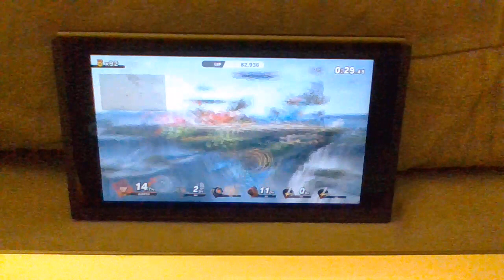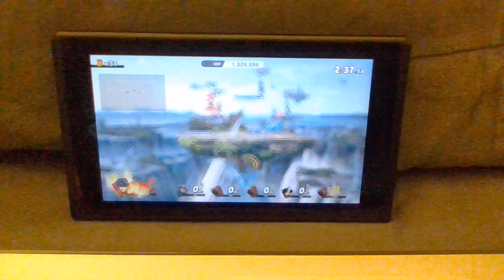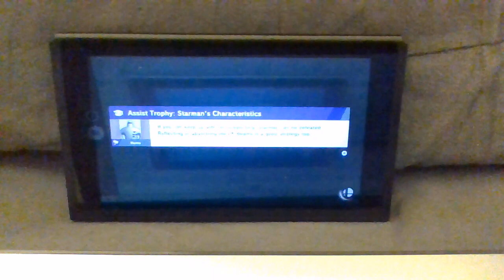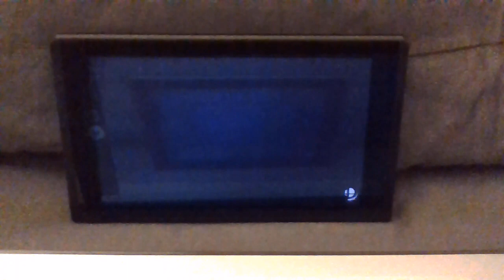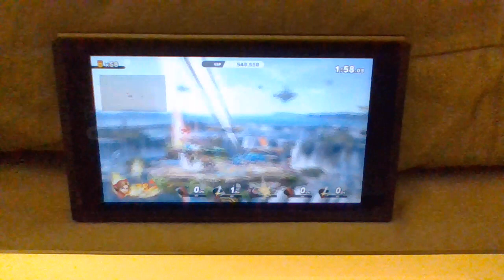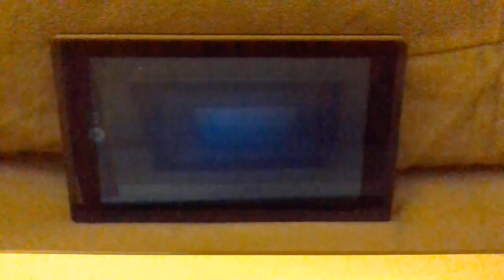SSBU Century Smash [Part 47: Marth/Lucina/Young Link]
Have I ever mentioned how much I suck at melee Fighters?